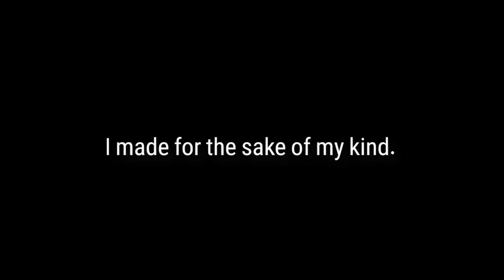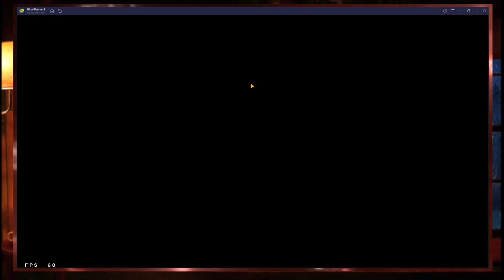E7 Aria summons Best summer session ever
Dr@gon"s gaming and reaction Channel
And I want to give a thanks to the new subscribers and all the subscribers and all the viewers and the ones that hit that Bell and the ones that hit that like button I just want to say thank you and it means a lot if you enjoy my content in which I see please
share you will always get something new when it comes to this channel you never know what I upload but thank you once again